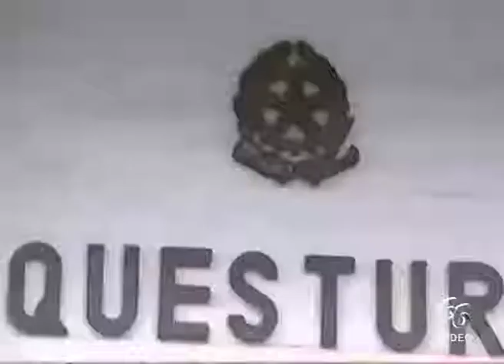Droga in via Algeri, Polizia di Stato esegue importante operazione di contrasto